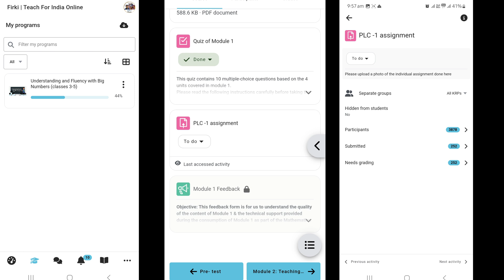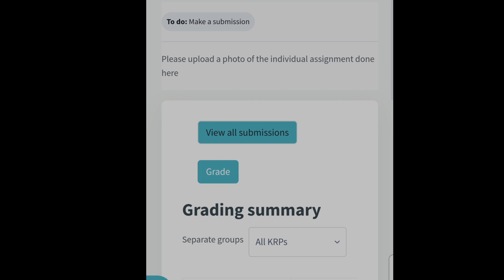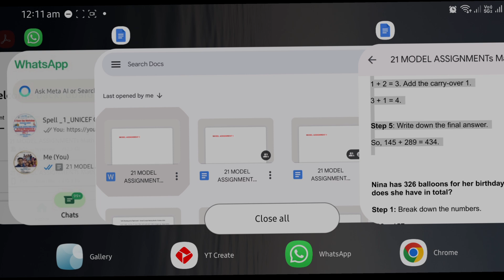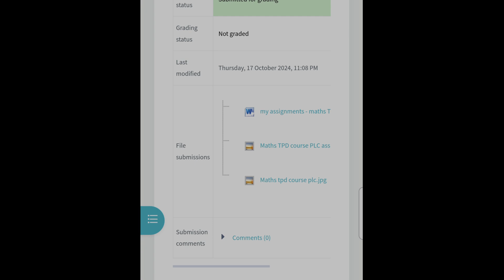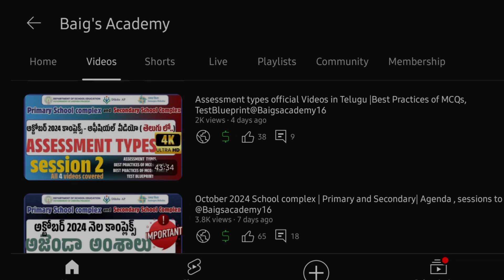PLC 1 Assignment submission process | 21 Model Assignments, how to solve errors?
Maths tpdy course teachers
Primary school
Complex
Peer learning circles
Plc
Addition and subtraction video

*🌈Firki app లో add submission చూపించక పోతే , ఈ లింక్ క్లిక్ చేసి / గూగుల్ క్రోమ్ లో ఓపెన్ చేసి ప్రాజెక్టు నేరుగా సబ్మిట్ చెయ్యవచ్చు*.

🌈లింక్ క్లిక్ చేసి గూగుల్ క్రోమ్ లో ఓపెన్ చేశాక ( లాగిన్ అయి లేకపోతే username , password ఇచ్చాక)  నేరుగా PLC 1 ASSIGNMENT SUBMISSION వస్తుంది.

🌈ఒకసారి సబ్మిట్ చేశాక  ఎడిట్ చేసుకోవాలంటే పై లింక్ నే use చెయ్యవచ్చు.

నోట్ : ఇప్పటివరకు module 1 complete చేసి ఉంటేనే ఇది వర్క్ అవుతుంది. ( అంటే కోర్స్ 42 % కంప్లీట్ అయి ఉండాలి.)